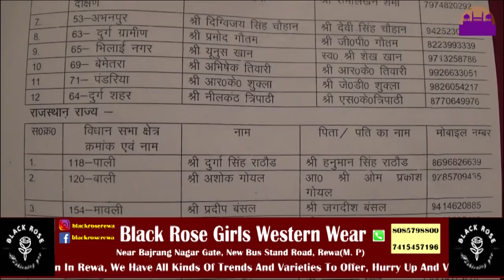स्वर्ण समाज पार्टी की पहली लिस्ट जारी ||REWA DARSHAN NEWS